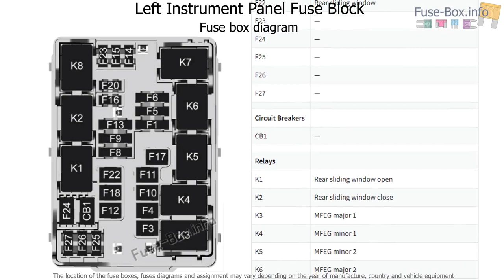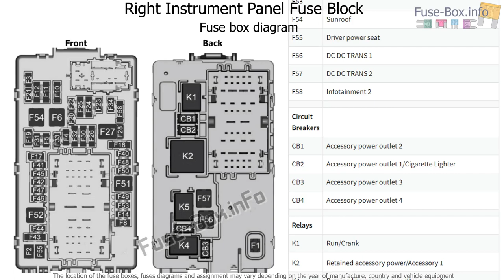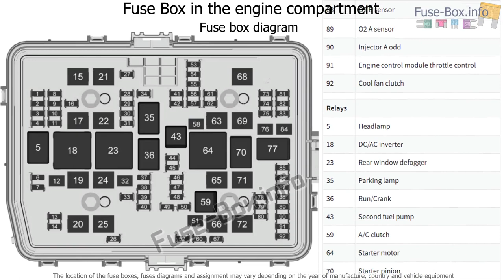Fuse box location and diagrams: Chevrolet Silverado (mk4; 2019-..)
Fuse box diagram (location and assignment of electrical fuses and relays) for Chevrolet Silverado (mk4; 2019-..)